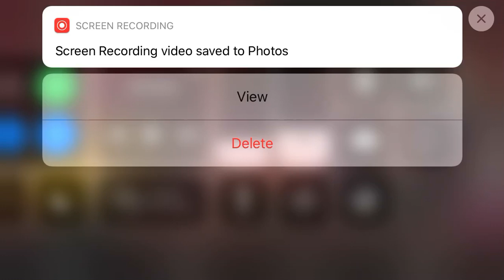Libbey Party Scene 2017